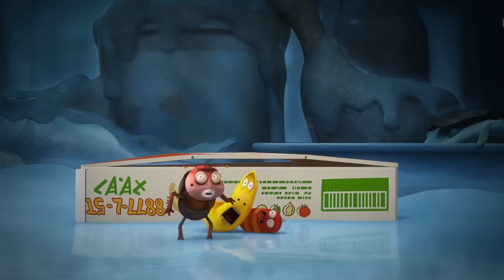LARVA - DATE NIGHT | 2019 Cartoon | Cartoons For Children | WildBrain Cartoons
Delicious smell? Yellow swallows a chicken whole, now Maroon wants a piece. Fly Yellow chicken.

🐌 THE CHARACTERS 🐌
💛 Yellow 💛